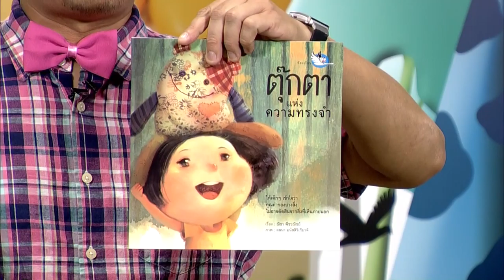นิทานอาเซียน ตอนที่ 18 นิทานเมียนมา ตอนที่ 3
พิธีกร ต้นกับหุ่นพูดได้  ธรรมรัตน์ หลำพรม
เล่าโดย นิรันดร์ บุญยรัตพันธุ์(น้าต๋อย เซมเบ้)ตลกเฮฮานิทานอาเซียน นิทานเมียนมาร์ เรื่องสามเกลอเด๋อด๋า
กระดาษพับรับอาเซียนกับพี่ปอม - เอกสิทธิ์ เข้มงวด สอนพับ สตรอว์เบอร์รี
นิทานเรื่องอึ่งอ่างกับวัว
ช่วงปั้นฝัน   อึ่งอ่าง
ออกอากาศทาง ETV
ติดตามชมได้ทุกวันวันจันทร์ เวลา 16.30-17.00 น.
และออกอากาศ ซ้ำวันเสาร์เวลา 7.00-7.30 น.
ออกอากาศทาง NBT
และทุกวันจันทร์เวลา ๑๖.๓๐-๑๗.๐๐ น.
รายการโทรท้ศน์สำหรับเด็กส่งเสริมความรู้เรื่องอาเซียนและส่งเสริมการอ่าน
รายการนิทานอาเซียน รายชื่อตอน
รายการนิทานอาเซียน ตอนที่ 1 นิทานกัมพูชา ตอนที่ 1
รายการนิทานอาเซียน ตอนที่ 2 นิทานกัมพูชา ตอนที่ 2
รายการนิทานอาเซียน ตอนที่ 3 นิทานกัมพูชา ตอนที่ 3
รายการนิทานอาเซียน ตอนที่ 4 นิทานไทย ตอนที่ 1 ​
รายการนิทานอาเซียน ตอนที่ 5 นิทานไทย ตอนที่ 2
รายการนิทานอาเซียน ตอนที่ 6 นิทานไทย ตอนที่ 3 ​
รายการนิทานอาเซียน ตอนที่ 7 นิทานบรูไน ตอนที่ 1
รายการนิทานอาเซียน ตอนที่ 8 นิทานบรูไน ตอนที่ 2 ​
รายการนิทานอาเซียน ตอนที่ 9 นิทานบรูไน ตอนที่ 3 ​
รายการนิทานอาเซียน ตอนที่ 10 นิทานฟิลิปปินส์ ตอนที่ 1 ​
รายการนิทานอาเซียน ตอนที่ 11 นิทานฟิลิปปินส์ ตอนที่ 2
รายการนิทานอาเซียน ตอนที่ 12 นิทานฟิลิปปินส์ ตอนที่ 3
รายการนิทานอาเซียน ตอนที่ 13 นิทานมาเลเซีย ตอนที่ 1
รายการนิทานอาเซียน ตอนที่ 14 นิทานมาเลเซีย ตอนที่ 2
รายการนิทานอาเซียน ตอนที่ 15 นิทานมาเลเซีย ตอนที่ 3
รายการนิทานอาเซียน ตอนที่ 16 นิทานเมียนมา ตอนที่ 1 ​
รายการนิทานอาเซียน ตอนที่ 17 นิทานเมียนมา ตอนที่ 2
รายการนิทานอาเซียน ตอนที่ 18 นิทานเมียนมา ตอนที่ 3
รายการนิทานอาเซียน ตอนที่ 19 นิทานลาว ตอนที่ 1
รายการนิทานอาเซียน ตอนที่ 20 นิทานลาว ตอนที่ 2
รายการนิทานอาเซียน ตอนที่ 21 นิทานลาว ตอนที่ 3
รายการนิทานอาเซียน ตอนที่ 22 นิทานเวียดนาม ตอนที่ 1
รายการนิทานอาเซียน ตอนที่ 23 นิทานเวียดนาม ตอนที่ 2 ​
รายการนิทานอาเซียน ตอนที่ 24 นิทานเวียดนาม ตอนที่ 3
รายการนิทานอาเซียน ตอนที่ 25 นิทานสิงค์โปร์ ตอนที่ 1
รายการนิทานอาเซียน ตอนที่ 26 นิทานสิงค์โปร์ ตอนที่ 2
รายการนิทานอาเซียน ตอนที่ 27 นิทานสิงค์โปร์ ตอนที่ 3
รายการนิทานอาเซียน ตอนที่ 28 นิทานอินโดนิเซีย ตอนที่ 1
รายการนิทานอาเซียน ตอนที่ 29 นิทานอินโดนิเซีย ตอนที่ 2
รายการนิทานอาเซียน ตอนที่ 30 นิทานอินโดนิเซีย ตอนที่ 3